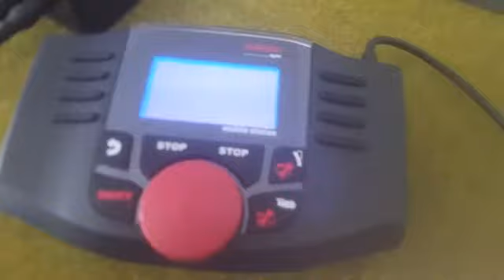Modelleisenbahnupdating #1 Neue Gebäude und vieles mehr!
Hoffe euch gefällt mein Video!